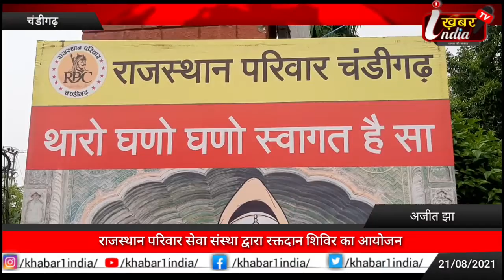राजस्थान परिवार सेवा संस्था द्वारा रक्तदान शिविर का आयोजन